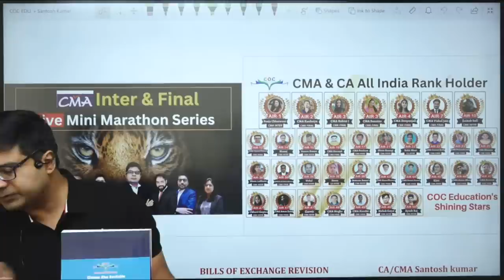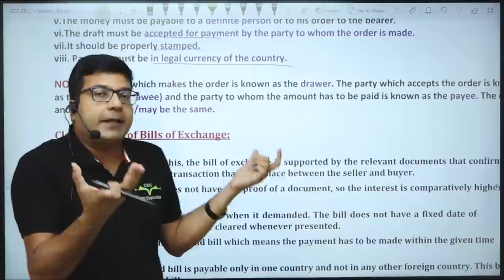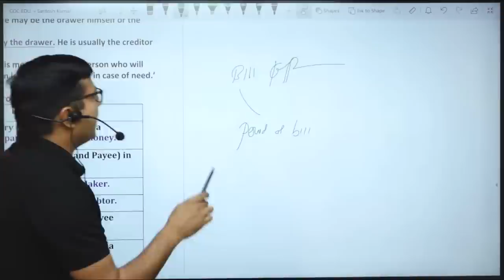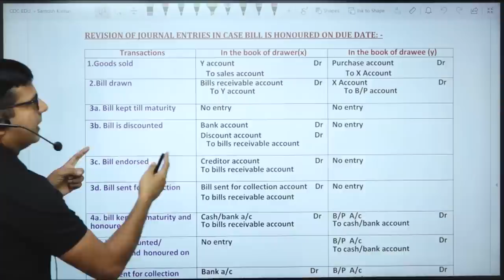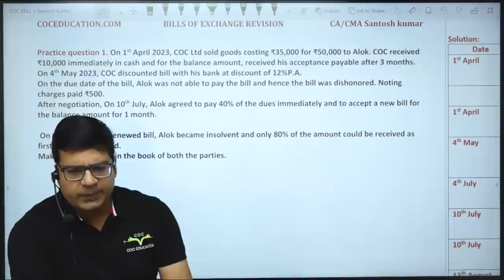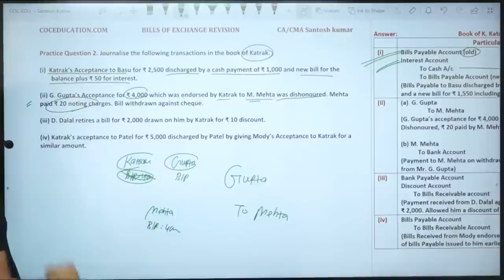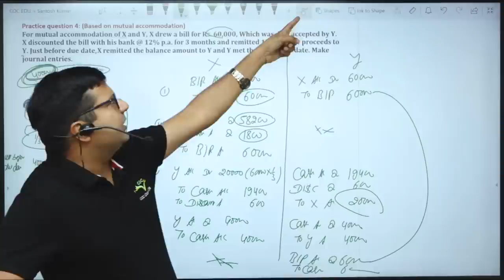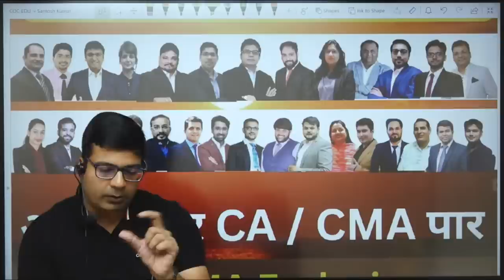CMA Inter Gr -1 Financial Accounting | "Bills Of Exchange" Mini Marathon By CA/CMA Santosh Kumar Sir